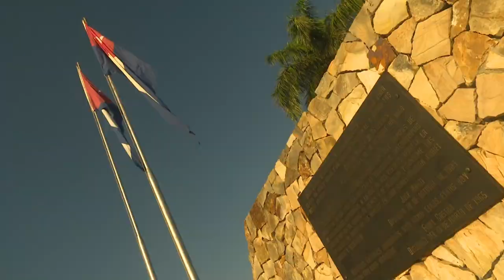Convocan a nueva etapa de trabajo para impulsar desarrollo social y económico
Desde el Parque Museo La Demajagua, altar sagrado de la Patria, la miembro del Comité Central y primera secretaria de dicha organización politica en Granma Yanaisi Capó Nápoles convocó al pueblo de esa oriental provincia a una nueva etapa de trabajo con el objetivo de impulsar el desarrollo social y económico. Inspirados en el aniversario 155 del inicio de nuestra guerras de independencia, los granmenses están llamados a trabajar con eficiencia, disciplina y optimismo.